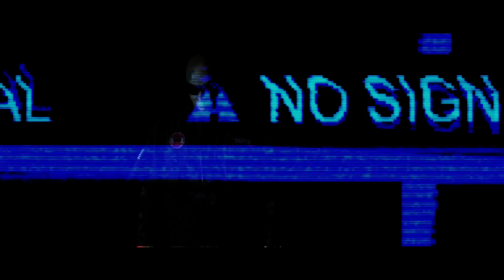Tech N9ne Straight Out The Gate Feat Serj Tankian Official Music Video